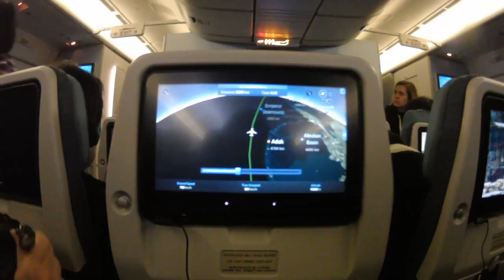Philippines 2017┃Monica Dionisio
MARCH 2017